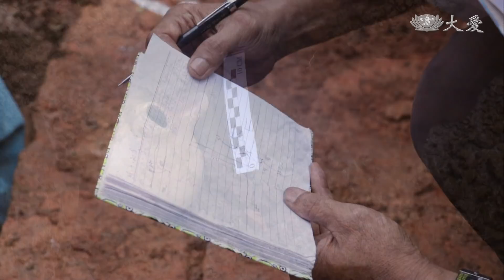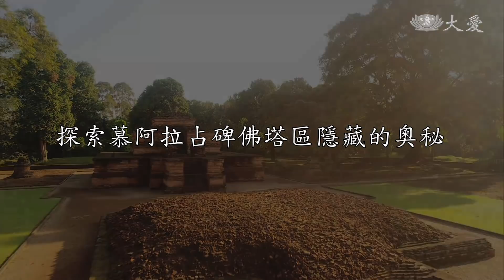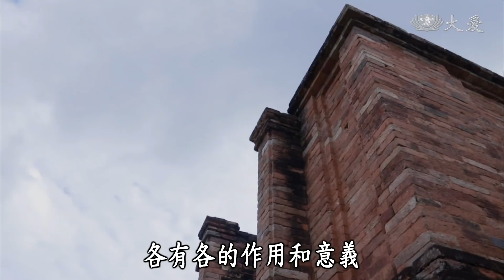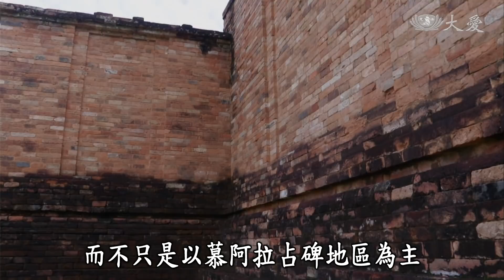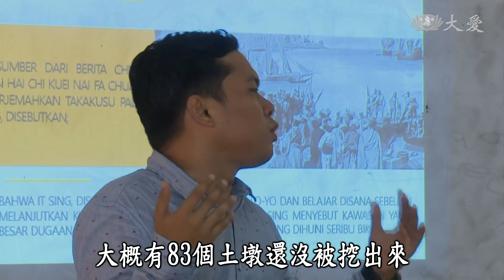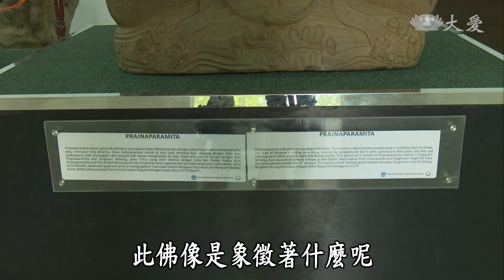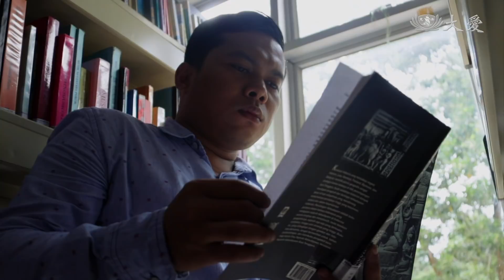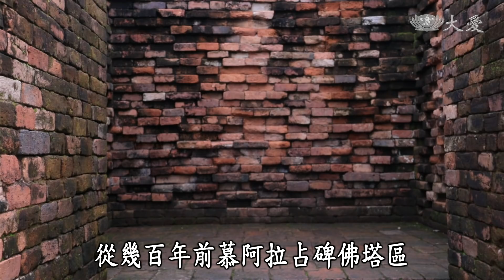【映照人生】20180602 - 探索慕阿拉占碑佛塔區隱藏的奧秘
在印尼，有一個全東南亞，最大的佛塔區。慕阿拉占碑佛塔區，面積近四千公頃，從發現至今，考古挖掘工作，尚在進行。在這個伊斯蘭國度，佛塔區，證明了，佛教存在在這裡的歷史。而它的起源，可追溯到西元六七世紀。
(14790088)